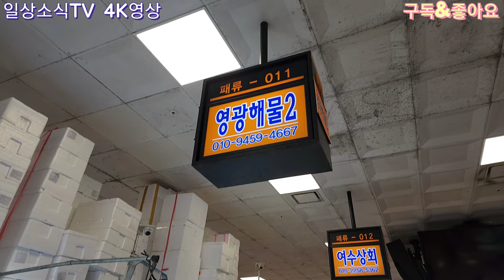(제로페이 가능) 할인쿠폰 발행, 노량진수산시장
노량진수산새벽도매시장 1층 활어센터 패류-011